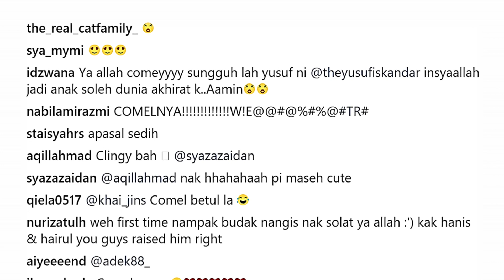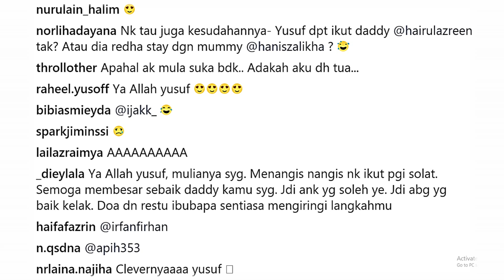“Ya Allah Yusuf, Mulianya..” –Tangisan Yusuf Iskandar Nak Ikut Solat Di Mekah Buat Ramai Jatuh Cinta